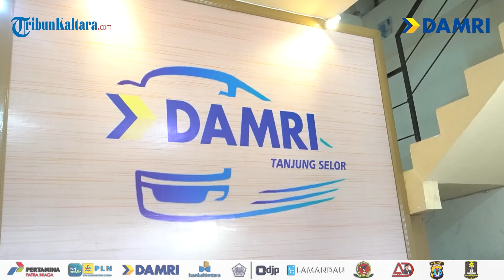MUTIARA RAMADHAN: Kapan Malam Lailatul Qadar Datang?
Bulan Ramadhan sebagai bulan penuh berkah yang ditunggu-tunggu oleh seluruh umat muslim di dunia telah tiba.

Dalam bulan yang suci ini, tak semata hanya tentang kewajiban berpuasa saja, tapi di dalamnya umat Islam dianjurkan untuk memperbanyak amalan-amalan lainnya.

Dalam sebuah hadist, Rasullullah bersabda, Bulan Ramadhan adalah bulan yang penuh berkah, karena Allah membukakan pintu-pintu di langit dan allah menutup pintu neraka.